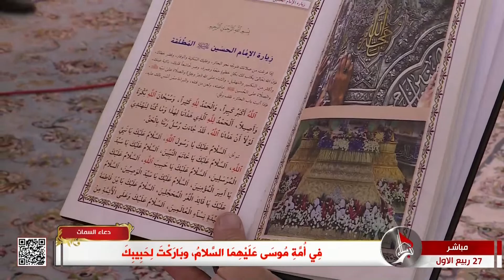دعاء السمات من العتبة الحسينية المقدسة - كربلاء المقدسة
دعاء السمات من العتبة الحسينية المقدسة
كربلاء المقدسة
27 ربيع الاول 1445 هـ